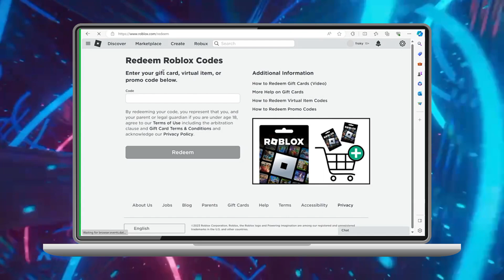Cómo agregar una tarjeta de regalo Visa a Roblox (2024)